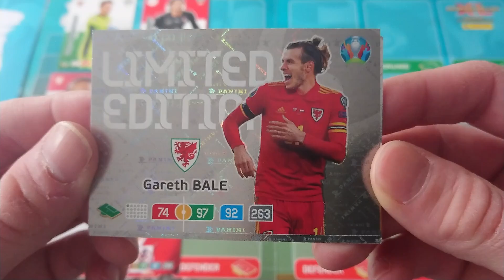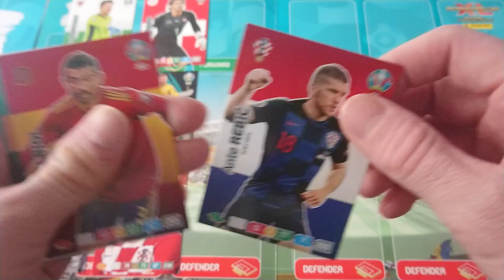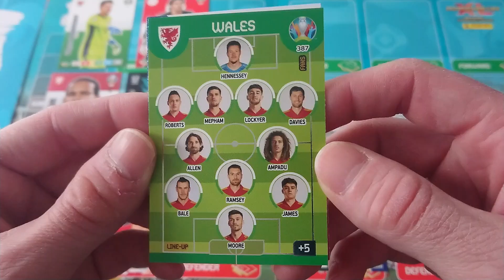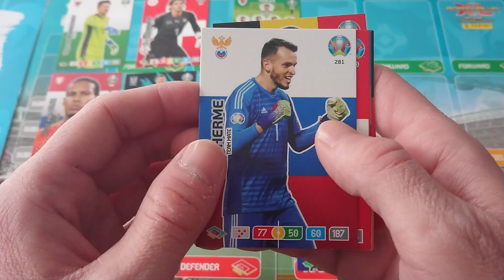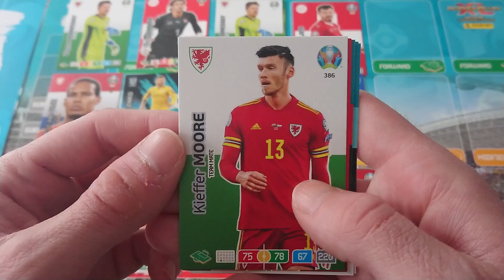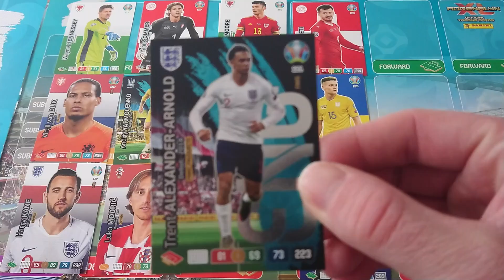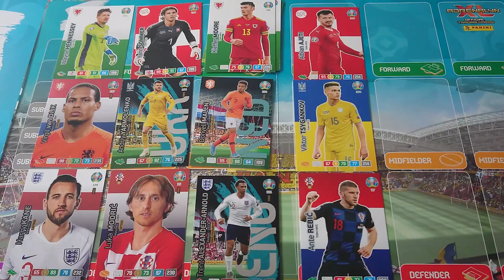TURNIEJ PANINI UEFA EURO 2020 WALIA - SZWAJCARIA , HOLANDIA - UKRAINA , ANGLIA - CHORWACJA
Zapraszam na kolejny odcinek karcianego turnieju Panini Uefa Euro 2020